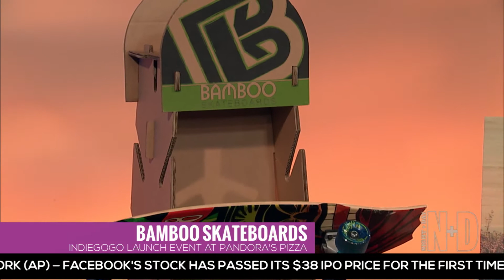Bamboo Skateboards on Night + Day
Bamboo Skateboards, a San Diego-based ecologically conscious skateboard brand is planning an Indiegogo crowdfunding campaign to increase brand marketing, raise awareness for worldwide deforestation due to maple boards and to expand its existing product line. This cause-driven company will be hosting a launch event for the campaign at Pandora's Pizza in Encinitas on August 1, 2013